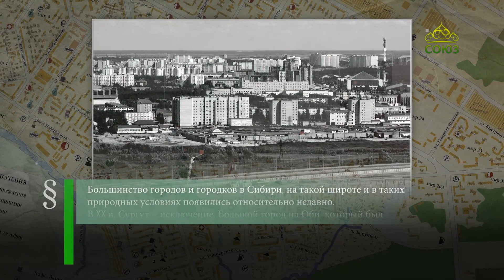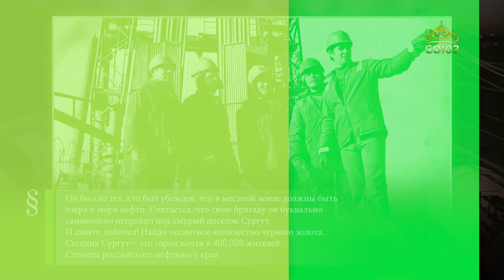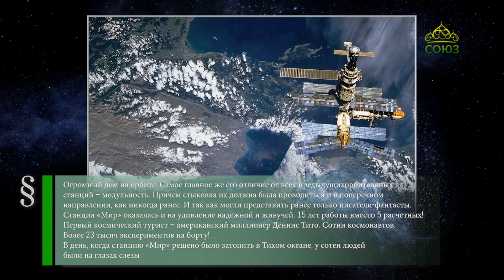Этот день в истории 19 февраля